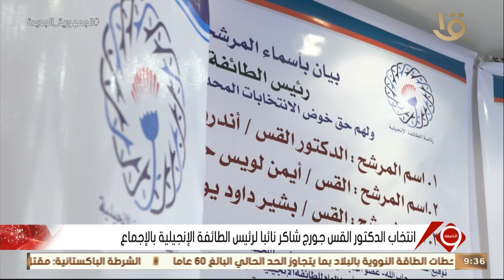نشرة التاسعة | انتخاب الدكتور القس جورج شاكر نائبا لرئيس الطائفة الإنجيلية بالإجماع